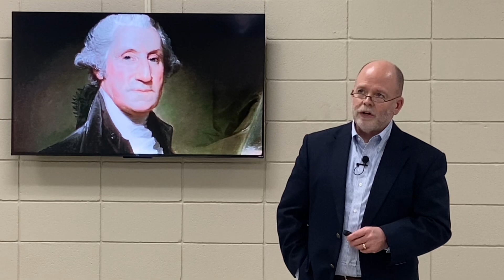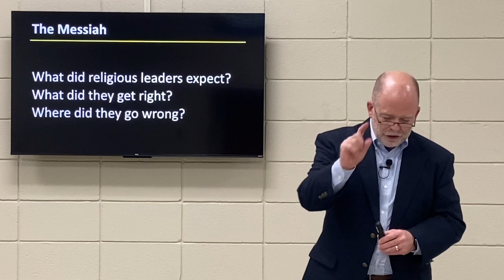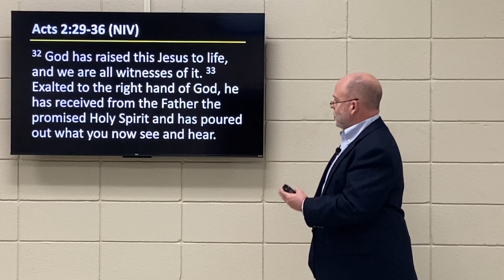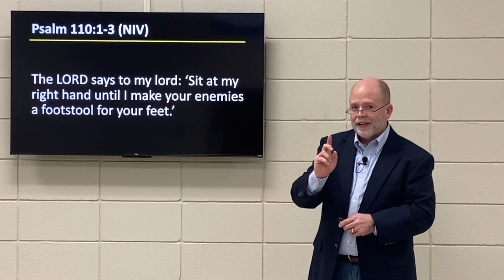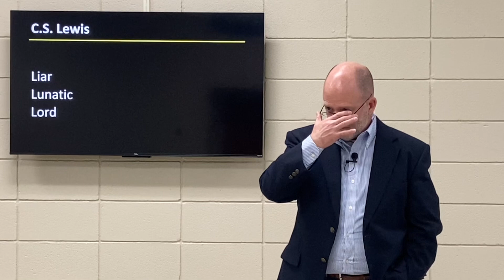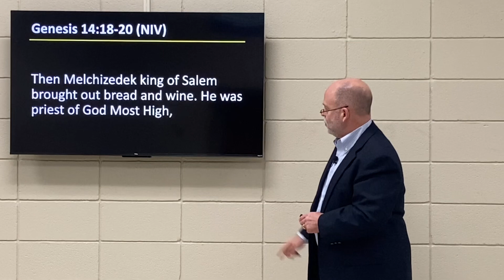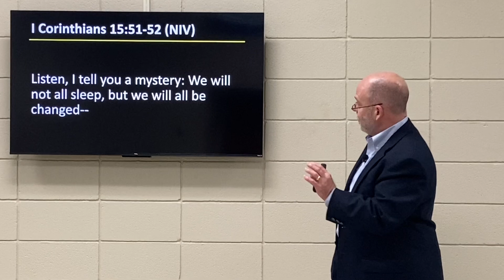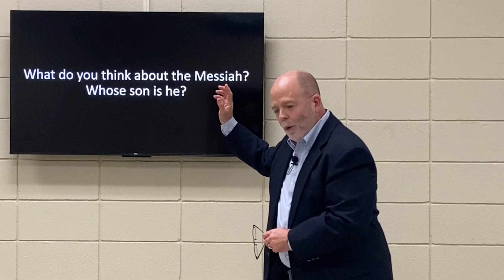2024-05-12 PM / Psalm 110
The Daily Bible 19